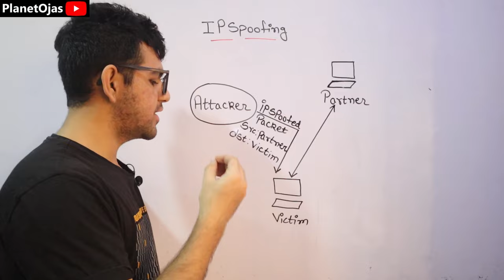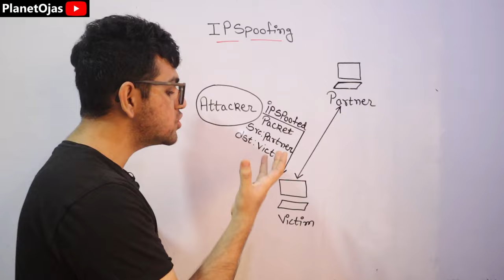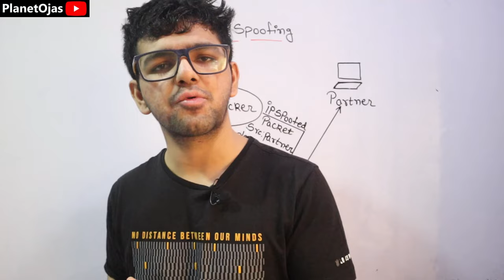IP Spoofing 🔥🔥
IP Spoofing Attack in Network Security in Hindi is explained in this video tutorial. This topic is from the subject Cryptography and System Security or Cryptography and Network Security.